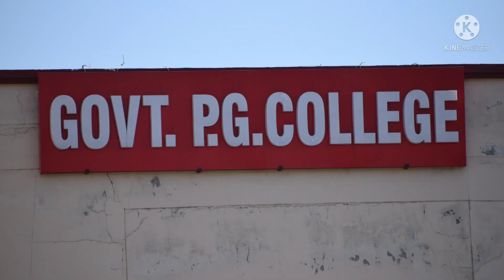35th Sports meet 2022 ( Closing Ceremony)